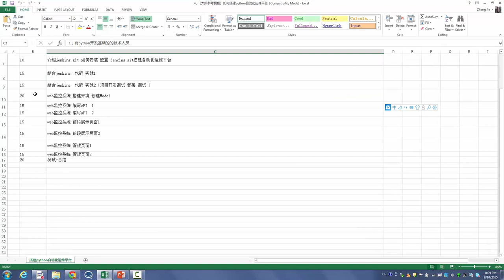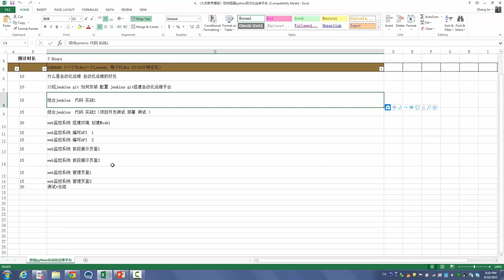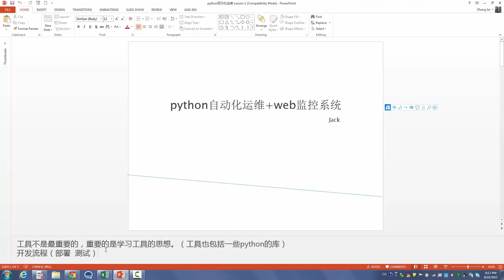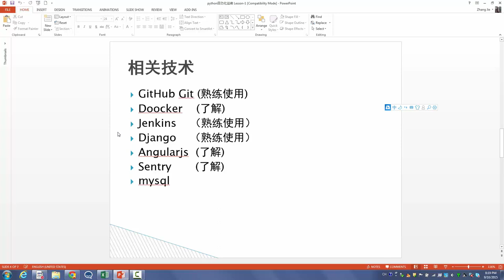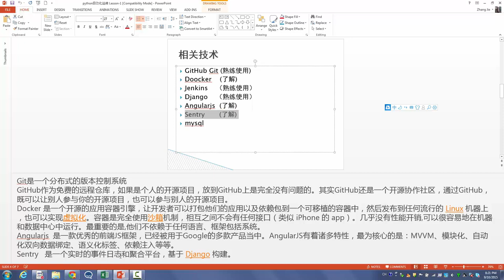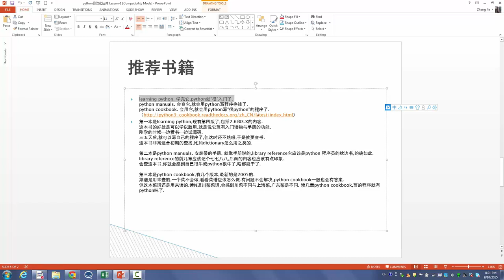python自动化运维+web监控系统1 python自动化运维